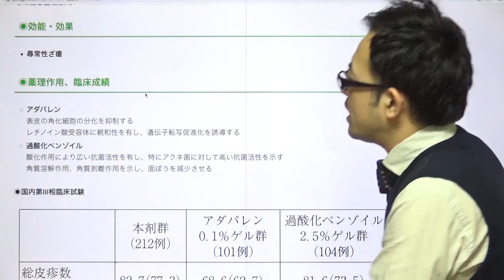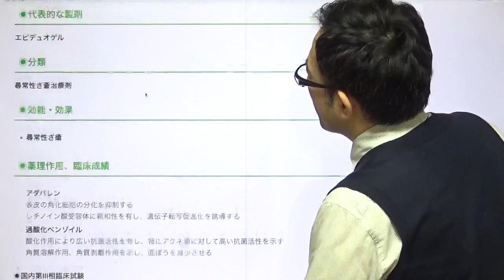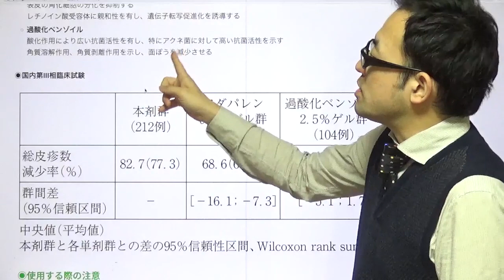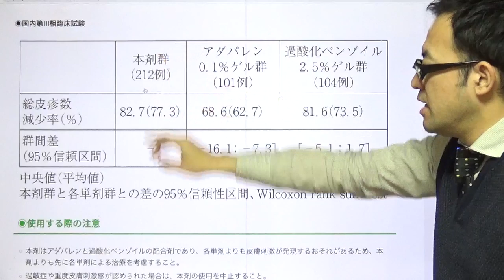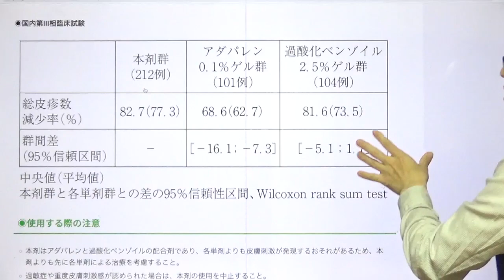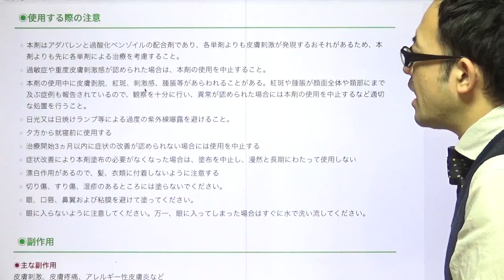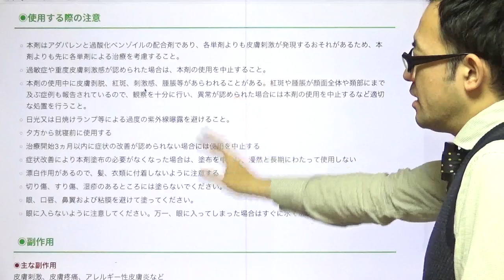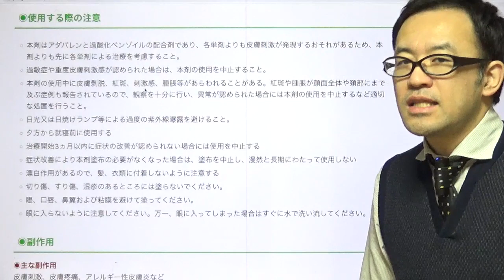ニキビ治療薬 アダパレン／過酸化ベンゾイルゲル（エピデュオゲル）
【動画の概要】
エピデュオゲルについてまとめました

【オンライン予備校　YAKUZERO プレミアムコース】